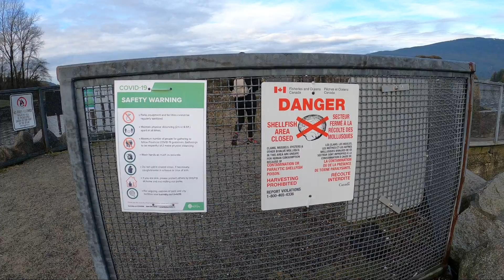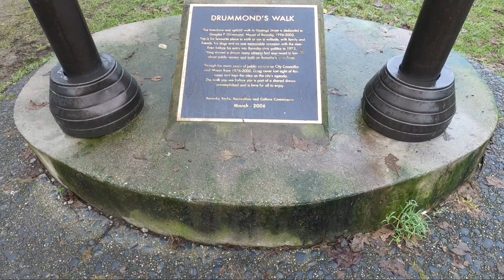Barnet Marine Park - Staying outdoors in the midst of the pandemic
With a rich history as a century old logging mill camp, Barnet Marine Park is a popular spot for families and dogs. The trail is completely flat and well maintained. Running along the Burrard Inlet, it is a fantastic trail for watching sunsets over the water. I was lucky to get some fresh air after my ankle fracture, and hobble along to take shots of this beautiful place.

Footage shot in fall of 2020 with GoPro Hero Black 8